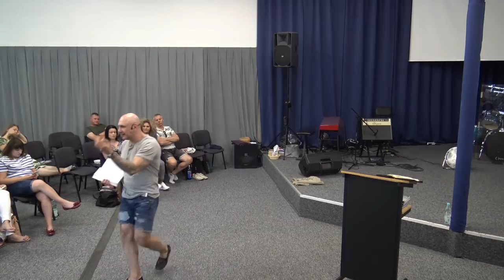CH.Z.A."OBÓZ BOŻY"-O SŁUŻBACH PROROCZYCH I WSAWIENNICZYCH(W-wa,7.06.2019)nauczanie-A.Ceroński